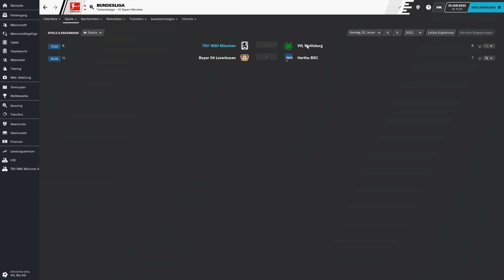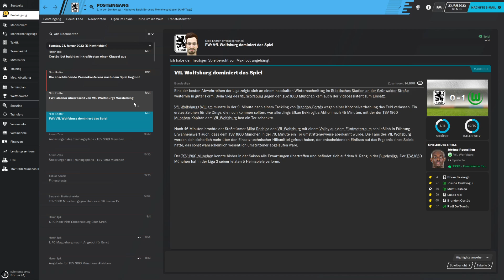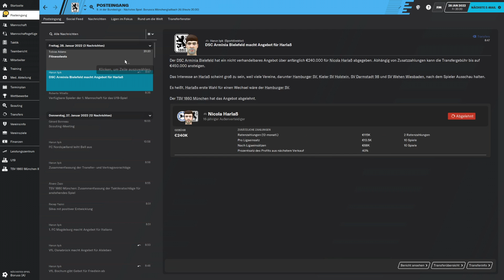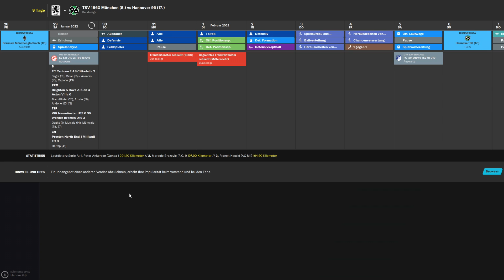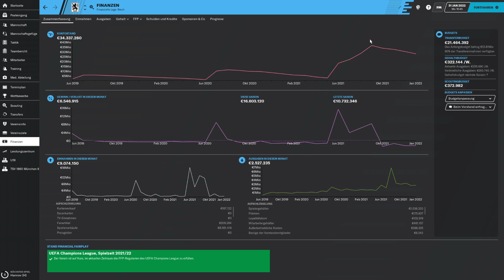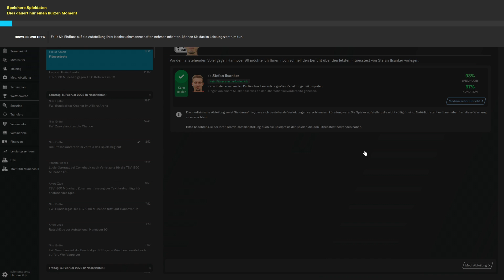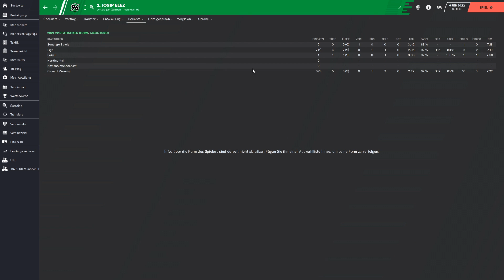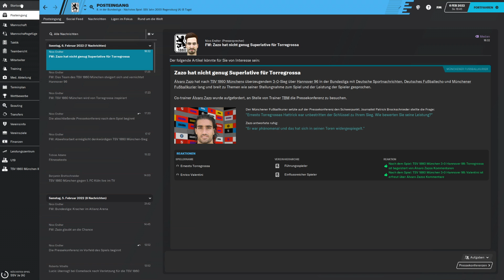FM20 - #044 - Durchhänger? | Football Manager 2020 [Deutsch]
|| Meine Ansichten » (Steam Workshop) // (klassisch für den User-Ordner)